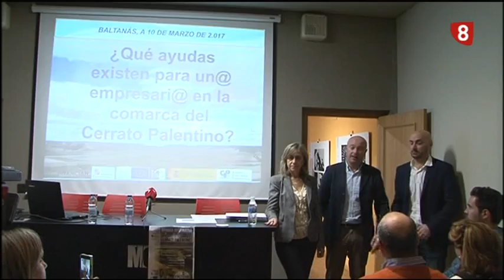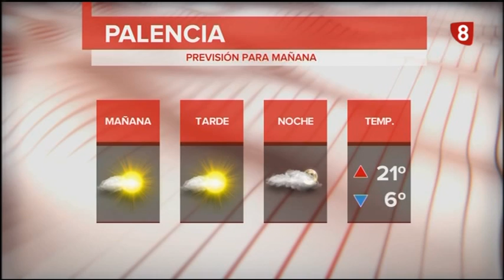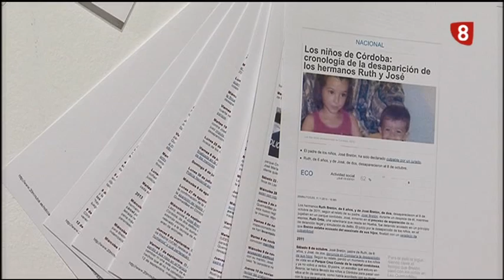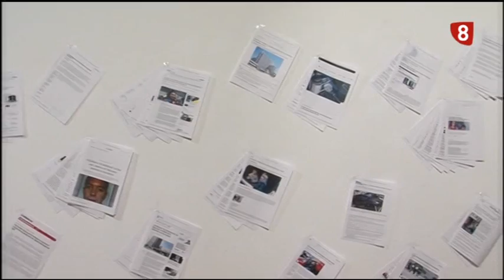Noticias 21:00h (10 Marzo 2017) La 8 Palencia RTVCyL